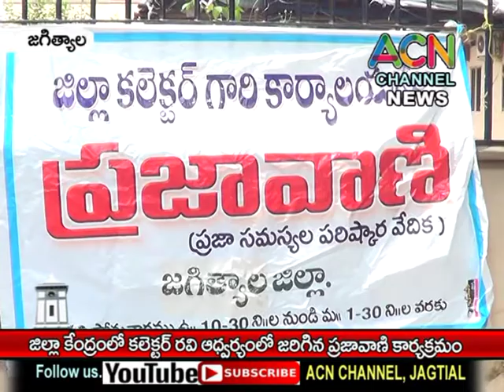జగిత్యాల జిల్లా కేంద్రంలో కలెక్టర్ రవి ఆధ్వర్యంలో జరిగిన ప్రజా వాణి కార్యక్రమం